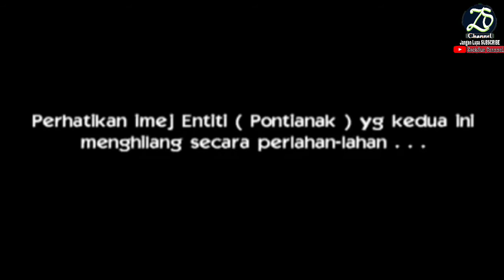SERAM - Penampakan 2 ekor Pontianak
MISTERI KEHILANGAN SELURUH PENDUDUK KAMPUNG DI UTARA KANADA